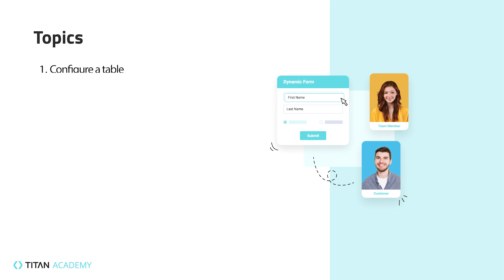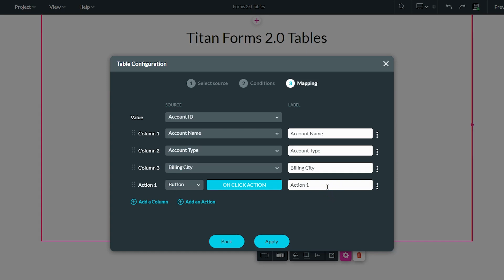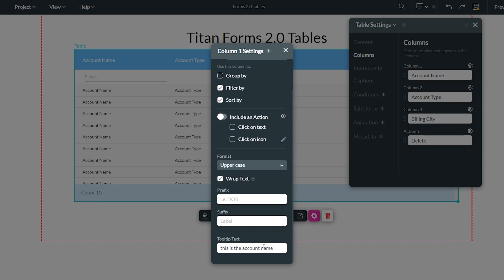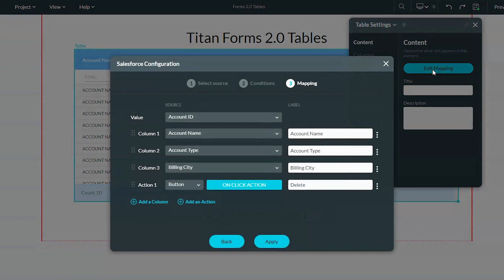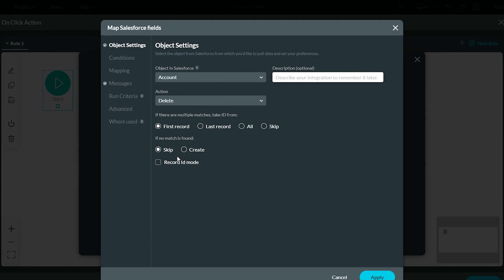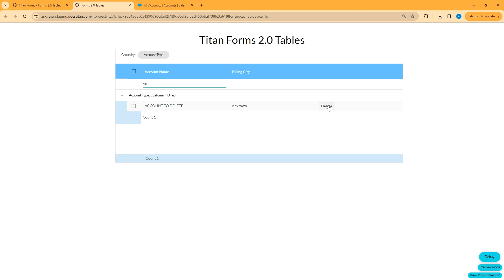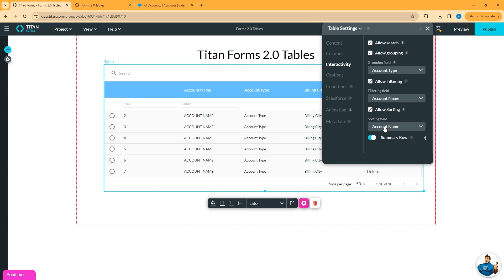Titan Forms | Tables in Forms 2.0. | Pulling Data From Salesforce | Dynamic Forms For Salesfroce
Titan is a platform that extends Salesforce Dynamic Forms via pulling and pushing of data using no-code in real-time. This tutorial covers using tables in Forms 2.0. and explains how to configure a table, how to pull data from Salesforce, the various options for displaying and interacting with that data, and, finally, how to execute actions based on information in the table.

With Titan Forms, you can create custom forms, collect and pre-fill data, use conditional logic, and automate business processes with our drag-and-drop Salesforce forms builder. Titan Forms works with any object and is the only product on the market with real-time Salesforce integration

Want to read the article about using tables in Forms 2.0?

If you prefer to jump to a specific section of the video, please use the time-stamped chapters below.

Chapters:

0:00 - An Introduction
0:25 - Adding A Table To The Project
0:45 - Table Configuration
1:03 - Setting The Filter Conditions
2:04 - Save And Preview
2:33 - Column Settings
4:27 - Table Actions
4:55 - Creating Salesforce Integration
5:06 - Creating A Push
7:22 - Table Interactivity

In this tutorial, you'll learn how to configure a table in Titan Forms 2.0. When adding a Table to your canvas, the Table Configuration window displays. This window contains steps that allows you to configure what data will be displayed in your table.

In Step 1, you will select the source. This can either be a Object or a Report. For example, the Account Object in Salesforce. You can limit the amount of records using the provided fields.

In Step 2, you can set conditions to only pull records that meet criteria. For example, if you only want to return records of a specific account type. In this tutorial, we did not use any conditions for our table.

In Step 3, You can create columns for your tables. This can include actions which can be displayed with a button or icon. You can choose to configure the logic for you action when inserting your table, or come back to this screen and configure it at a later stage.

To navigate back to the Table Configuration window, click the Edit Mapping button in the Table Settings menu.

To make changes to the columns, select the columns tab, and select the corresponding gear icon.

Group by, Filter by, and Sort by adds filtering features to your column.

1. Format allows you to choose the formatting of your column content.

2. Wrap Text will display the text within the column width.

3. Prefix and Suffix allows you to easily add labels to your column data.

4. Tool tip Text will display text to end-users when they hover.

When configuring your table mapping , you can create actions that can make changes to your Salesforce data. For example - users can delete an account from Salesforce.

Select the On Click Action button to open the configuration window.

Click the Start + icon and choose from any node to configure your on click action.

Using the Interactivity Tab you can control how users can interact with your table element. For example, whether or not the table displays when it loads, allows users to make selections, or includes a search field,

FAQS:

What are Salesforce Tables?

Salesforce Tables refer to the structured data storage units within the Salesforce platform. These tables, also known as objects or entities, store different types of information.

What are Titan's Powertables?

Power Tables are convenient for displaying and editing multiple records from Salesforce on a well-organized table, as well as customizing and organizing data better in the CRM platform

and learn more about tables in Forms 2.0.